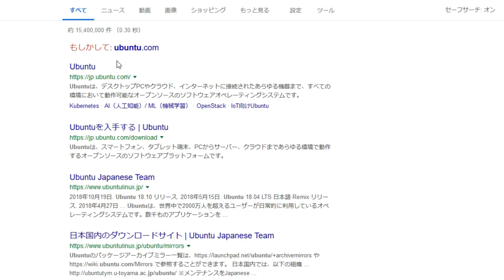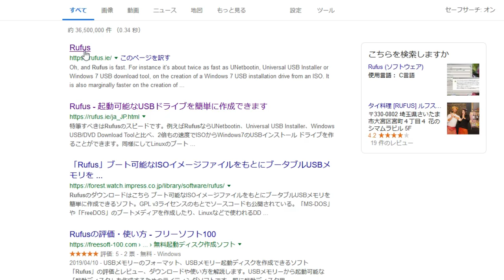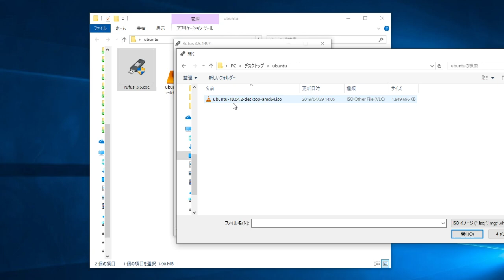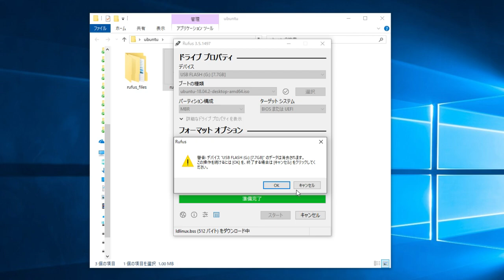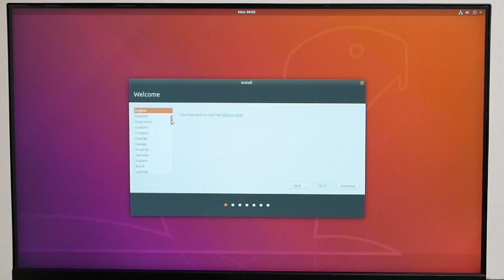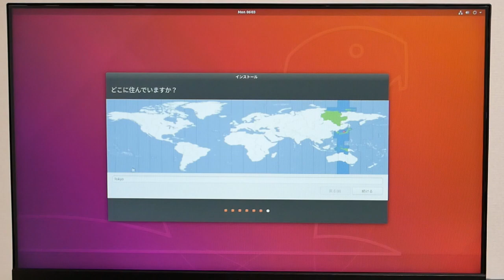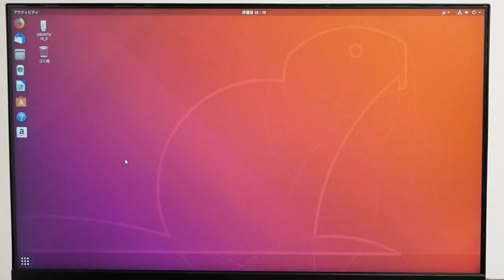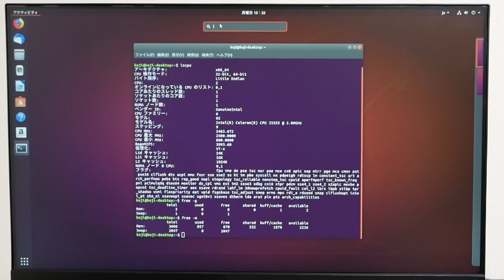【自作PC】Linux初心者向け!!Ubuntu LiveUSB作成～インストール方法・手順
Linux初心者でも扱いやすいOS『Ubuntu』を、Rufusを使ったLiveUSB作成からインストール方法手順を紹介します。
補足:Ubuntu16などはGUIがUnityなので処理が非常に重いですが、
18からはGNOMEに戻っているので使いやすいです。